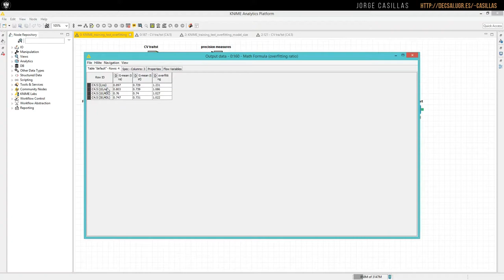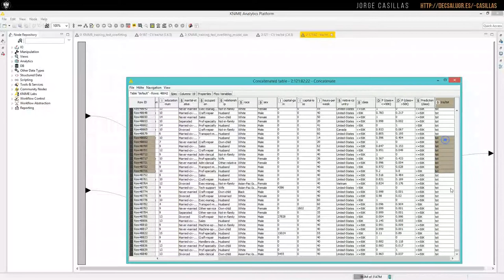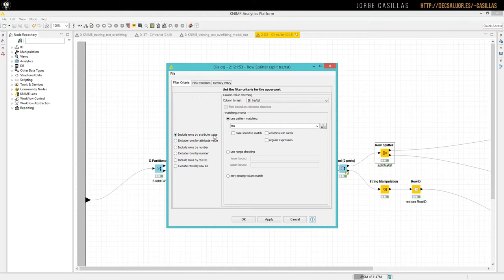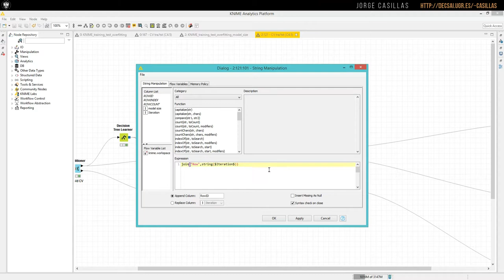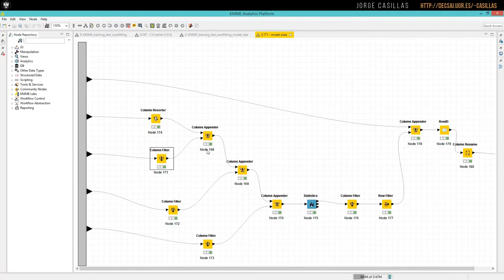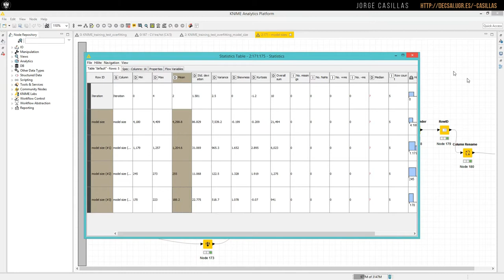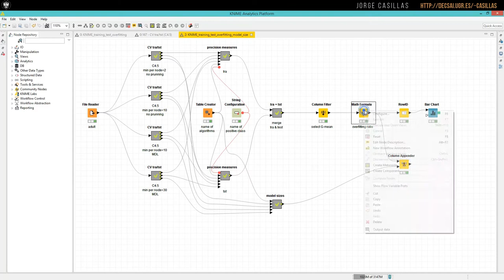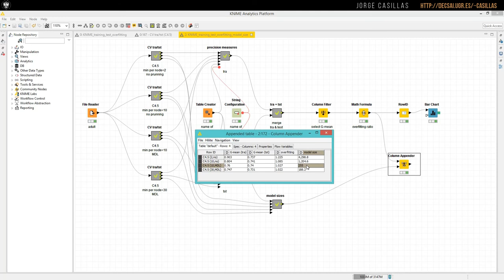KNIME: gather several tables in a cross validation loop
Learn how to get training, test and model size from a classifier in a cross validation loop in KNIME